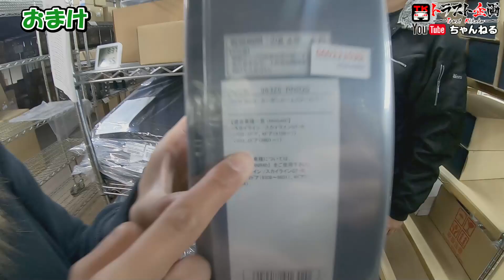【保存版】車好きへのプレゼントはこれで決まりだ！！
トラスト企画はあなたの恋・結婚生活を応援します！今回は永遠の悩み、「車好きへのプレゼントは何がいいのか！？」問題を、永久保存版で解決させます👍
中古部品も新品部品も新品グッズも、全部トラスト企画におまかせ！？

◇動画で紹介した商品のリンクはコチラ!!

・オススメ中古ホイール  BBS LM LMP073 17x9.0 20 PCD114.3

・Works Bell ワークスベル RAPFIXⅡ クイックリリース ボス レッド #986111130

◇求人の詳細はトラスト企画HPからご確認ください！！

■トラスト企画本社■
〒304-0822 茨城県下妻市皆葉1624
定休日：毎週日曜日・第一第三土曜日・他会社カレンダーによる

トラスト企画買い取り専門店
査定専用フリーダイヤル：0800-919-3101